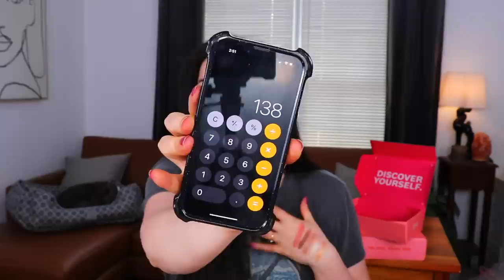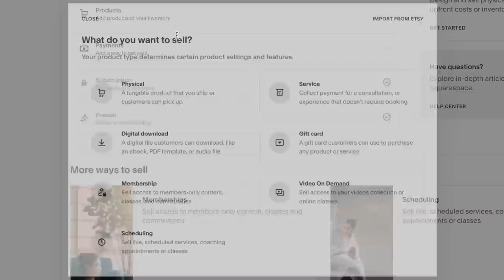IMPOSSIBLE TO CANCEL!? | Boxycharm Unboxing & Try On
Ipsy will never let me go! Lets Unbox some "Boxycharms" and do our makeup!

Poshmark - @apparitionsshop

Time Stamps:

0:00 - Intro
0:59 - First Boxycharm
6:34 - Rant!
7:49 - Prices
9:31 - Second Boxycharm
16:14 - Squarespace
17:19 - Try On